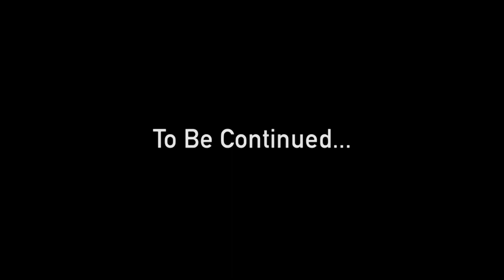Theater Documentary Episode 3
Crew
Producer:Justin Li
Assistant Producer:
Nikki Cruz
Editor:
Justin Li & Nikki Cruz
Audio:Nikki Cruz & Justin Li
Camera 1:Jacky Liang
Camera 2:Roger Kao
Camera 3:
Aronne Chan
Advisor: Frank Nunez

Apachenews.ausd.net